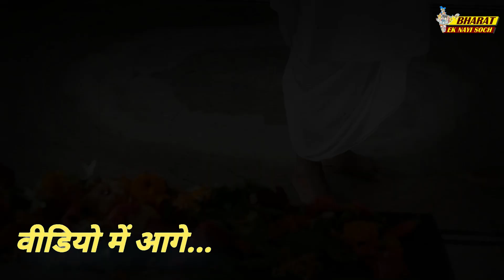मजार और शिवलिंग अगल बगल ऐसा कैसा? बड़ी रोचक है ये कहानी, Bharat Ek Nayi Soch